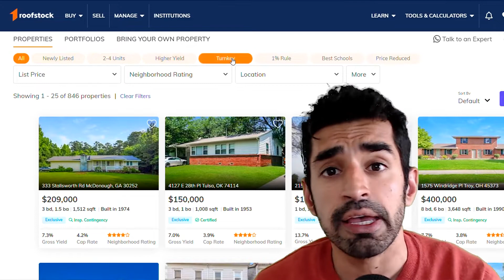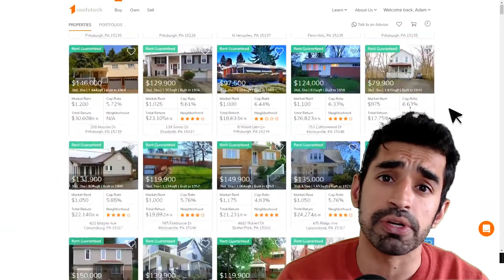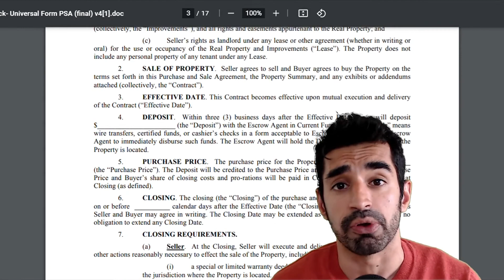Can the single-family home become a commodity? Roofstock thinks so | Paydirt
In the latest Paydirt, Hiten Samtani breaks down Roofstock, a proptech unicorn that hopes to sit at the center of the single-family rental market.

One of the most consequential trends playing out in residential real estate is the evolution of the single-family home into a measurable, tradeable, increasingly liquid asset — something that is beginning to look, feel and act like a commodity. Should it continue down that route, the implications for the U.S. housing market — and for aspiring homeowners — are massive.

The latest startup riding this wave is Roofstock, which raised $240 million last month at a $1.9 billion valuation. Roofstock is a marketplace for single-family homes: It helps investors identify, trade and manage homes on its platform in exchange for a piece of the action. Founded by “Starwood mafia” alum Gary Beasley, it wants to place itself at the center of what it calls a $4 trillion asset class.